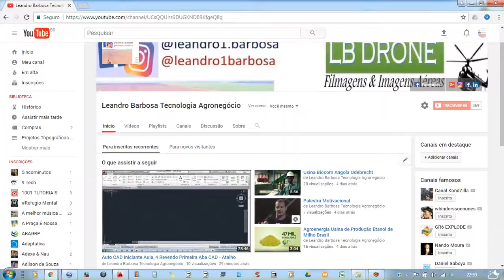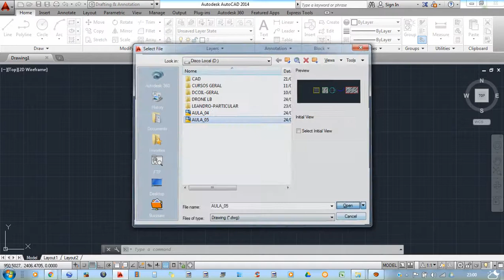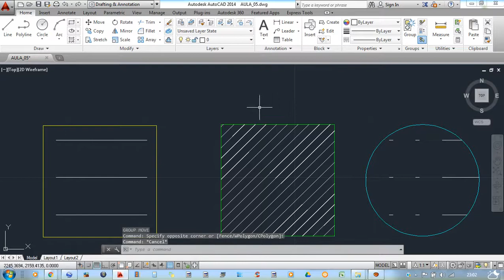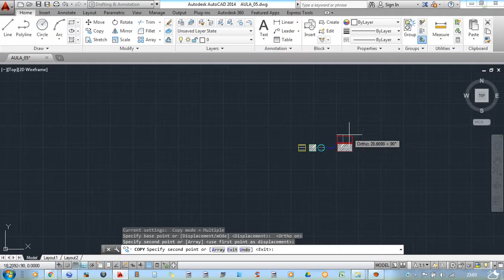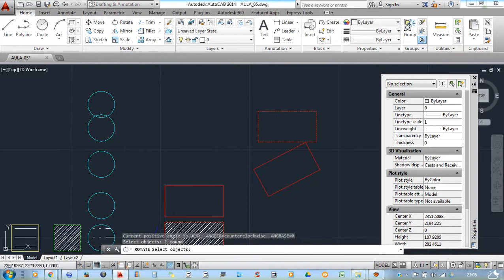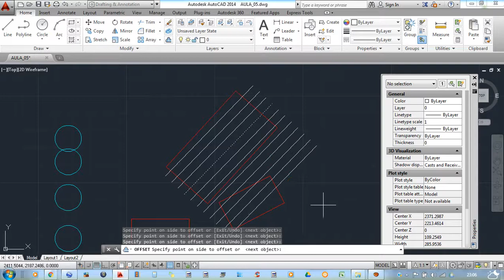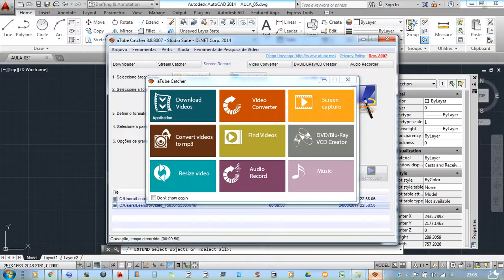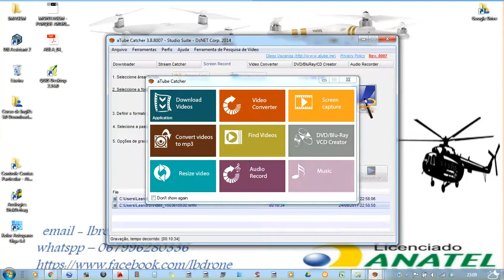Auto CAD Iniciante Aula_06 Corta Linhas,Estender e Mover Multiplicar..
Videos  Relacionado AutoCAD